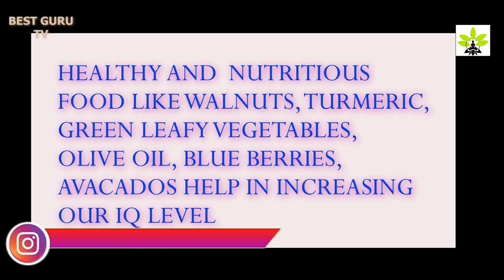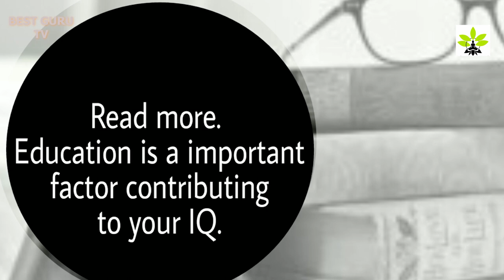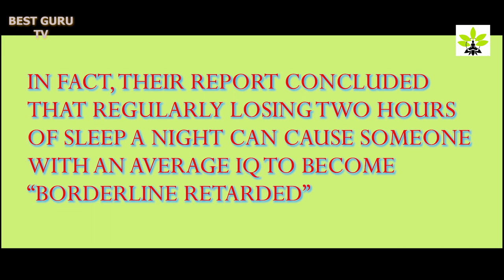IQ#Science-Based Ways to Raise Your IQ in 30 Days or Less Get smart#Howto IncreaseYourIQ#ఙ్ఞాపకశక్తి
Introduction:It's easy to think of IQ as something fixed: You take the test and it tells you how smart you are. But that's not actually how it works; intelligence is far more fluid than previously thought, and your brain is a lot more malleable than it is rigid.

Neuroscientists are now clear that adults are capable of changing their IQ--both for better and for worse. Here are a few ways to keep yours trending up and to the right:

Anyone can boost their IQ—by as much as 9 points, research shows—just by following a few rules.

Step 1: Begin the day with protein
Choose the right foods at the right times, like meat, fish, or eggs for breakfast. Eating protein can increase production of neurotransmitters like dopamine or norepinephrine, which are essential for alertness, high-speed calculation, and critical thinking.

Tip
Save complex carbohydrates, like whole grains and pasta, for your evening meal, when they’ll help you fall asleep.

Step 2: Eat dark chocolate
Enjoy between one and five ounces of dark chocolate a day. Its antioxidants increase blood flow to the brain, making learning easier, improving your memory, and helping you think faster. Choose chocolate with more than 70 percent cocoa.

Step 3: Eat small meals
Eat several small meals per day rather than three big ones. Or chew each mouthful of food 30 times before swallowing. Both of these routines reduce the amount of oxygen the brain needs to digest your food, leaving more oxygen for alertness and memory.

Step 4: Eat your Bs
Eat more foods that are high in B vitamins, like green, leafy vegetables, citrus fruits, whole-wheat bread, and beans. Studies link B vitamins with increased mental acuity.

Step 5: Switch things up
Exercise your brain by doing everyday things differently, like using your non-dominant hand for routine tasks. This will force your brain to form new neural pathways, increasing its power.

Tip
An excellent brain booster you can do anywhere is to count backward from 90, in threes.

Step 6: Get some exercise
Get more aerobic exercise, which has been shown to actually increase brain cells. Walking briskly just three hours a week helps.

Some researchers contend that your genes are responsible for 50 percent of your intelligence. The rest is impacted by what you eat and drink, how much you sleep, your stress level, and other environmental factors